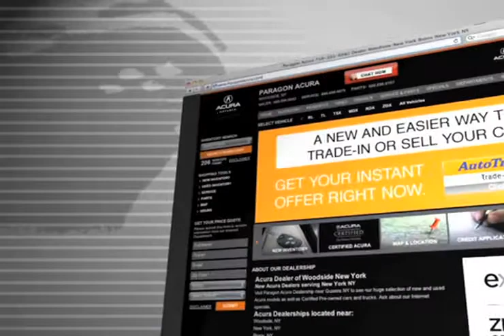Acura SUV Repair Mechanic - New York City, NY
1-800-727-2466 Get the professional service you deserve when you come to Paragon Acura. We are easy to get to from Woodside, NY or Brooklyn, NY. Get a quote for service on your Acura vehicle. If you need brake repair, transmission service or to simply stop a leak, Paragon Acura has got you covered. Paragon Acura is at 56-02 Northern Blvd. Woodside, NY 11377. Long Island, NY and New York City, NY residents are minutes away from our service center. Check out our service specials and coupons by calling 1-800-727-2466 or by visiting us